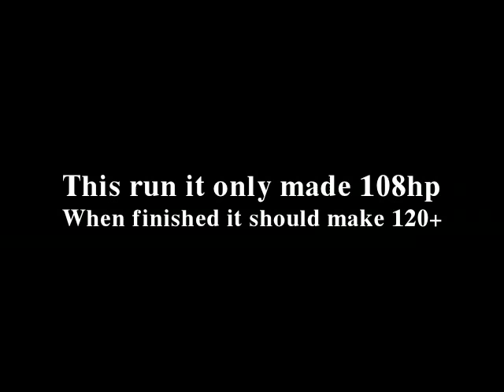V-twin command in super slow mo